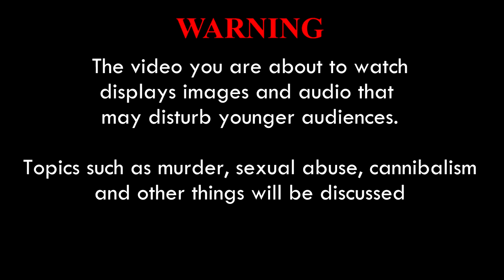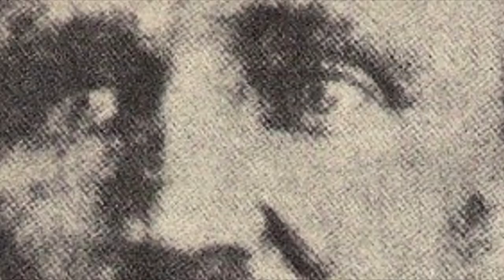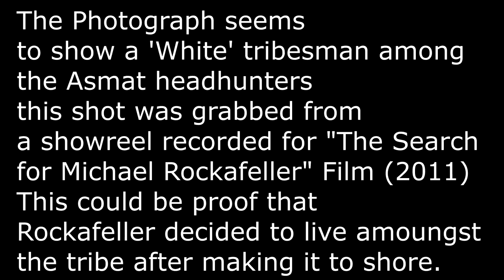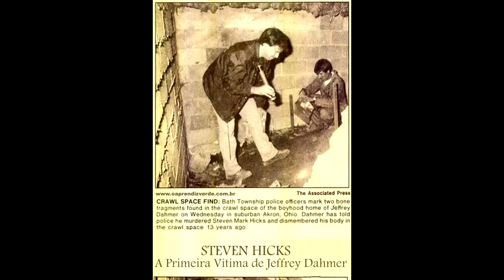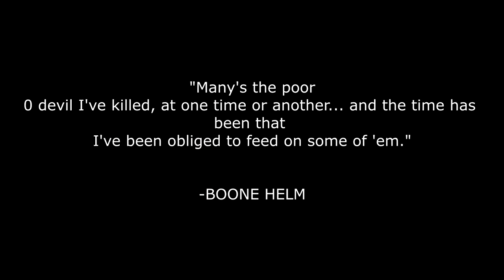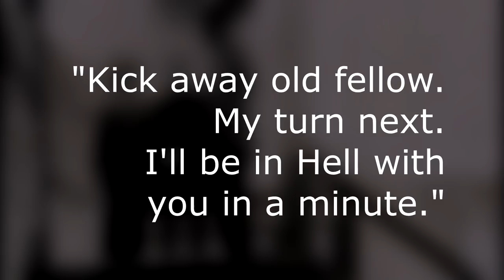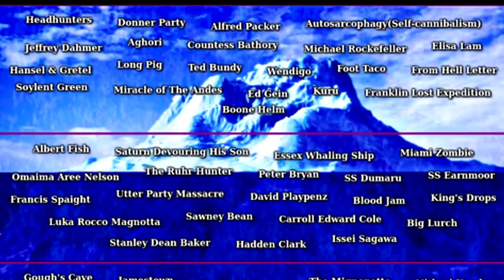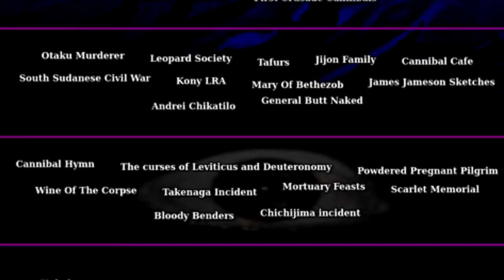Dissecting The Grotesque Cannibal Iceberg Explained (Part 1) [Tier 1]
TIMESTAMPS
1:28 FOOT TACO
1:55 AUTOSARCOPHAGY
2:07 Headhunters
3:15 Aghori
3:34 Elisa Lam
4:51 Alfred Packer
5:52 Donner Party
6:36 Michael Rockafeller
7:45 Countess Bathory
8:29 Jeffrey Dahmer
10:29 Hansel & Gretel
10:44 Long Pig
10:54 Ted Bundy
11:18 Wendigo
11:34 The From Hell Letter
12:20 Soylent Green
13:29 Kuru
13:52 Miracle In the Andes
14:46 Ed Gein
15:25 Levi Boone Helm
16:14 Franklin's Lost Expedition

Iceberg Creator Credit:  Reddit User spookymulder69

ICEBERG CREATOR-